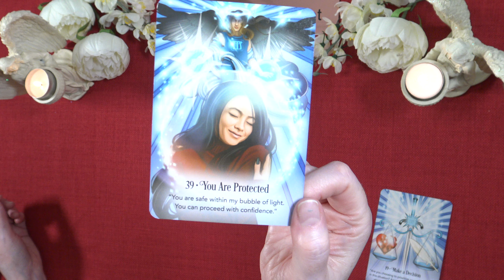A LITTLE ANGEL MESSAGE FOR THE DAY 💖 Truth Well Told Tarot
Andrea xx